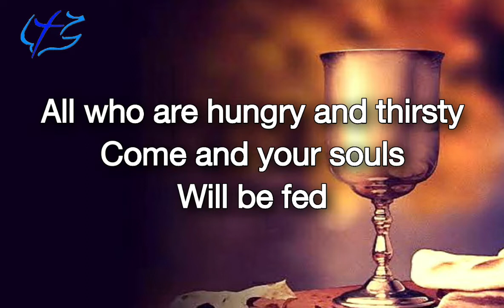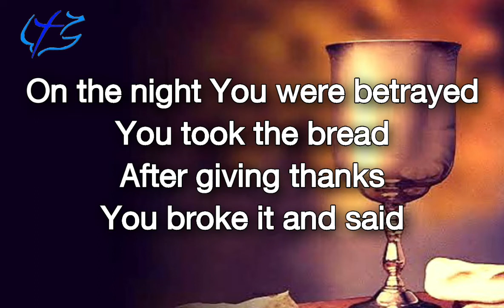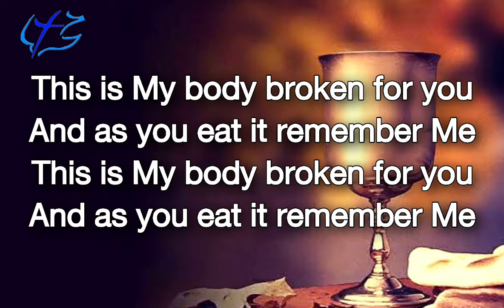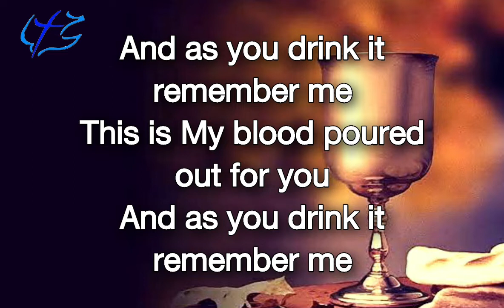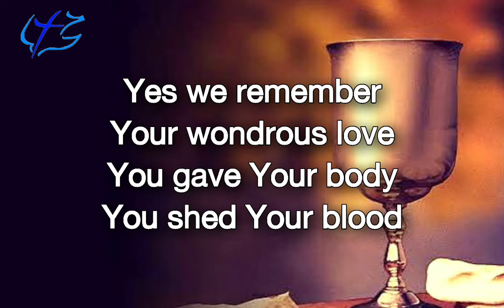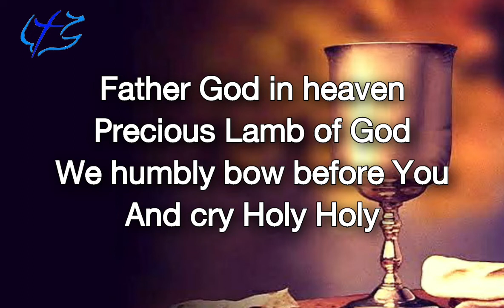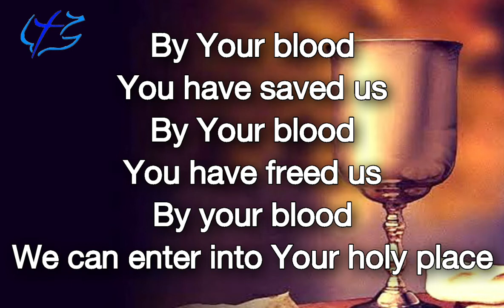Marty Nystrom - Come To The Table/Remember Me/By Your Blood Lyric Video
For your worship services use. I do not own a copyright over the song.